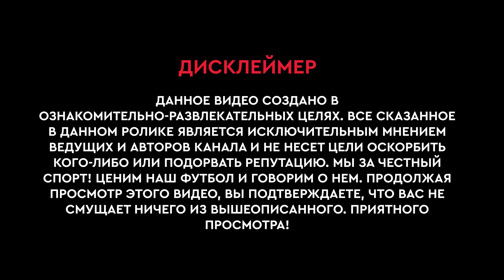На банке #44 | МОЗОЛЕВСКИЙ: БАТЭ в ЛЧ, победа над Баварией, сборная Беларуси, Динамо-Брест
Нашим гостем стал экс-форвард БАТЭ и брестского «Динамо» Дмитрий Мозолевский. С ним мы обсудили актуальные новости белфутбола, подробнее остановившись на его бывших клубах, и, конечно, вспомнили самые яркие моменты его карьеры.

Мощные нагрузки Геворкяна и дебют в высшей лиге в 18 лет, топовое личное и командное выступление в Кубке Беларуси-2007, срывавшиеся из года в года переходы в топ-клубы ЧБ, крутой сезон в БАТЭ с победой над «Баварией», тяжелая травма, выбившая на два года, эмоциональное возвращение после долгого восстановления, легионерские отрезки в Гонконге и Литве.

Также поинтересовались у Дмитрия чем он занимается на протяжении последних двух лет после ухода из брестского «Динамо».

Конкурс! Выиграй мяч с автографом Дмитрия Мозолевского. Все подробности – в выпуске.

0:00 – тизер и приветствие
3:02 – актуальные новости белфутбола
8:46 – чем Дмитрий занимается последние два года
9:48 – как в жизни появился футбол
14:53 – жёсткие тренировки у Геворкяна, дебют в ЧБ в 18 лет и Кубок-2007
32:58 – дебют в сборной Беларуси при Штанге
38:00 – сорвавшийся переход в БАТЭ за 300 тысяч евро
44:00 – как едва не оказался в минском «Динамо» перед переходом в БАТЭ
46:27 – топовый первый сезон в Борисове с победой над «Баварией»
56:28 – начало проблем со здоровьем и травма, выбившая на два сезона
1:09:30 – эмоциональное возвращение на поле и игра на «Камп Ноу»
1:14:43 – расставание с БАТЭ и переезд в Гонконг
1:22:28 – возвращение в Брест
1:30:33 – полугодичный отрезок в Литве и договорные матчи
1:37:37 – завершение карьеры и начало тренерского пути в «Динамо»
1:46:43 – БЛИЦ!
1:50:51 – конкурс